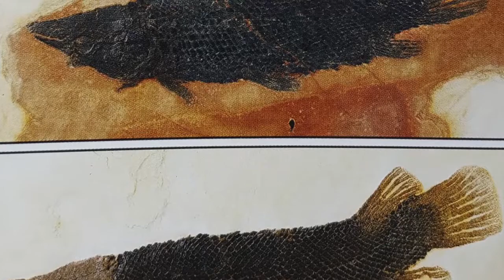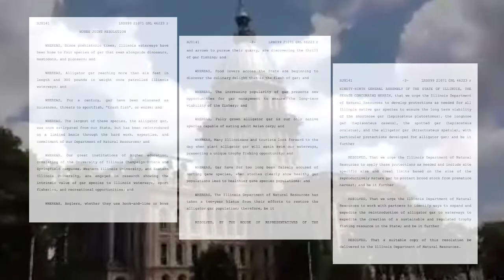Ancient Sport Fish Project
Want to go fishing for dinosaurs? Watch how our research on Gars and Bowfin supports management of these Ancient Fishes for recreational angling!